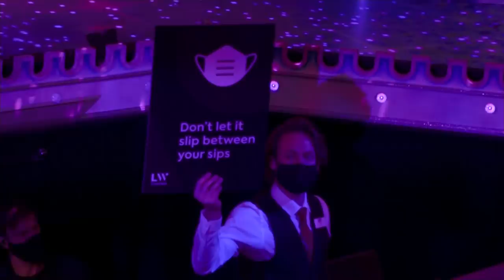George, Charlotte and Louis Join Parents at Panto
The Duke and Duchess of Cambridge were accompanied by their three children Prince George, Princess Charlotte and Prince Louis for a special pantomime performance at the London Palladium on Friday evening. The event was hosted by the National Lottery to thank key workers and their families for their efforts throughout 2020. Report by Iain Jones.